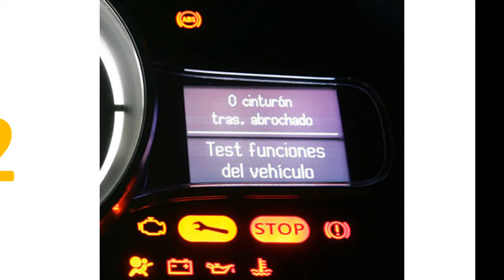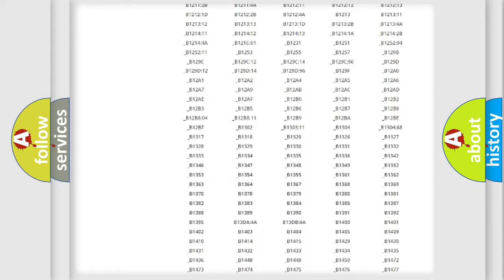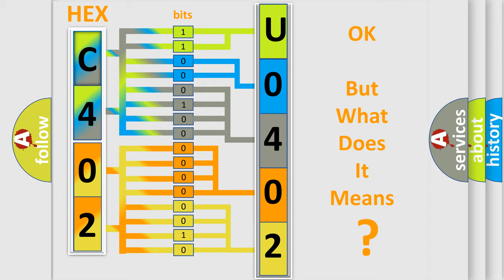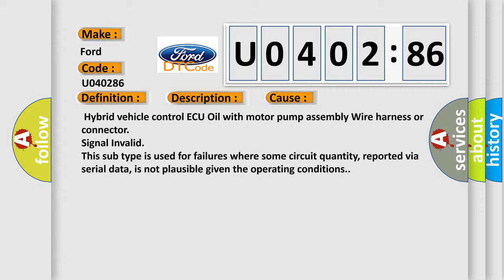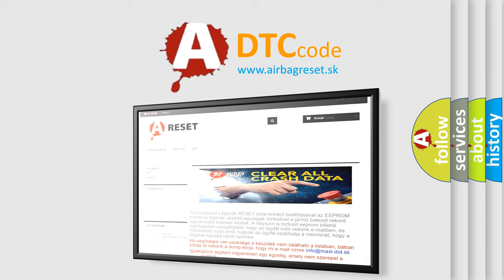DTC Ford U0402-86 Short Explanation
Contents:
0:21 Basic DTC analysis according to OBD2 protocol standard.
1:48 Insight into programming
2:58 A diagnostically understandable description of the Diagnostic Trouble Code
3:05 Basic error definition

Make:
Ford
Code:
U0402 86
Definition:
Transmission Oil Pump Motor Coil Temperature Sensor Circuit Low
Description:
Short to GND in the oil pump motor temperature sensor circuit
Cause:
 Hybrid vehicle control ECU Oil with motor pump assembly Wire harness or connector
Failure Type:
Signal Invalid